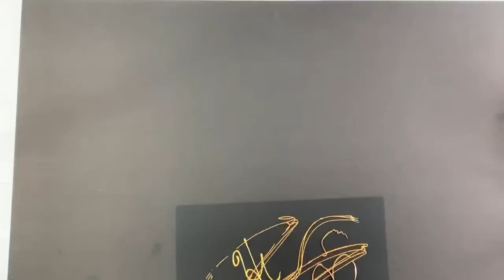Mysterious Blue Recipe & LIVE - Sculpted Panels with Counterculture DIY resin & Color Mixing Guide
Heather Mader Art acrylic pouring techniques and fluid art in this video include:  Testing Mysterious Blue Recipes CounterCulture DIY resin & Sculpted Panels info - All the colors in today's episode were created by hand using the COLOR MIXING GUIDE listed below!

Make my Mysterious Blue - Buy the Supplies Here::
2 TBSP Amsterdam Greenish Blue
1/4 tsp Green Sparkle Bling It
20 drops Bone Black Golden Fluid
GAC800 OR Golden Pouring Medium to Consistency

Buy my Color Mixing Guide used in this video here:
Color Mixing Guide

* My Wishlist:

I continue to test and use ARTEZA paints and love their brightness and the vibrancy of the way they dry.

Code is good until October 2020